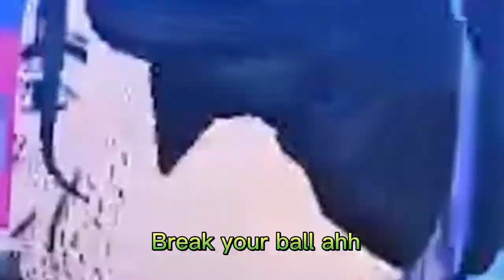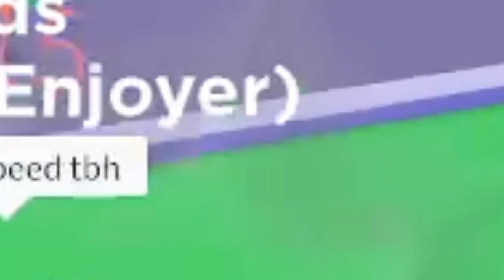[A Legacy Time] Rework Spin